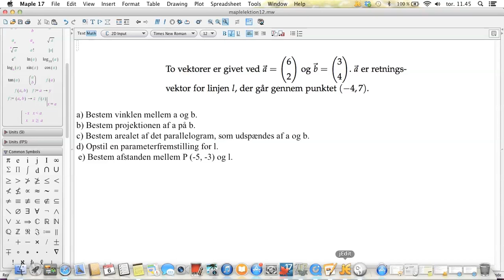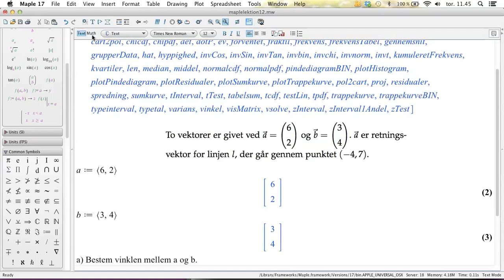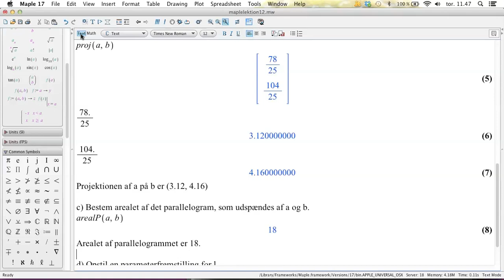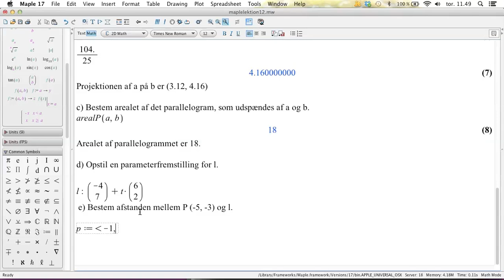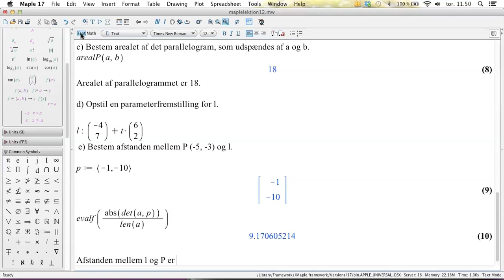Maple L12 - 2D vektorregning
Gennemgang af vinkel mellem to vektorer, projektion af vektor på vektor, areal udspændt af vektorer.